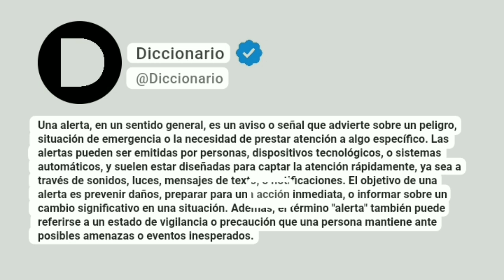Alerta Significado En Español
Una alerta, en un sentido general, es un aviso o señal que advierte sobre un peligro, situación de emergencia o la necesidad de prestar atención a algo específico. Las alertas pueden ser emitidas por personas, dispositivos tecnológicos, o sistemas automáticos, y suelen estar diseñadas para captar la atención rápidamente, ya sea a través de sonidos, luces, mensajes de texto, o notificaciones. El objetivo de una alerta es prevenir daños, preparar para una acción inmediata, o informar sobre un cambio significativo en una situación. Además, el término "alerta" también puede referirse a un estado de vigilancia o precaución que una persona mantiene ante posibles amenazas o eventos inesperados.